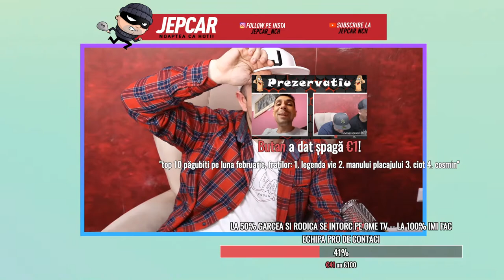NOAPTEA CA HOTII - PELICANUL FRIPTURIST - MARTORUL DIN UMBRA - ECSTRA NAIT ȘĂU - GARCEA PE OME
NU UITA SA TE ABONEZI SI SA APESI PE CLOPOTEL!